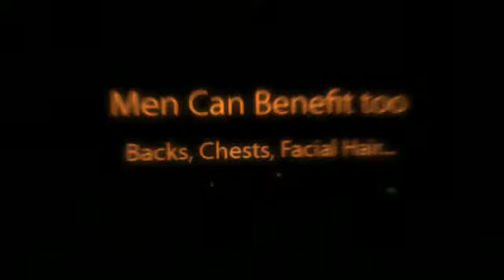Bare Skin Laser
Bare Skin Laser provides the so called leading specialized permanent and laser light treatments and nail spa from trained and experienced experts of Philadelphia.

163 West Girard Avenue
Philadelphia, PA 19123

Monday to Friday: 10 a.m. to 7 p.m.
Saturday: 10 a.m. to 5 p.m.
Sunday: 11 a.m. to 5 p.m.